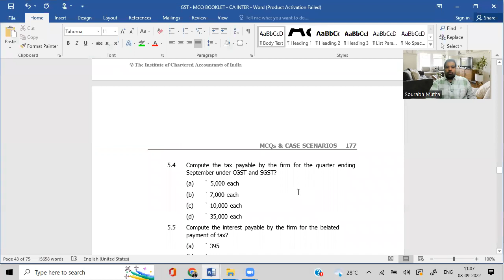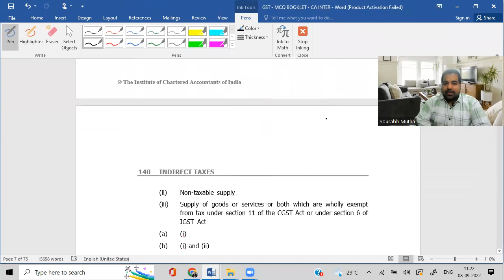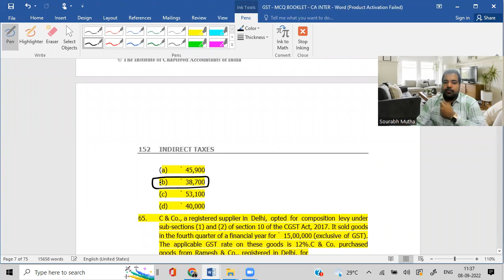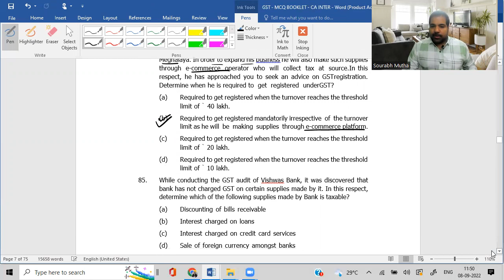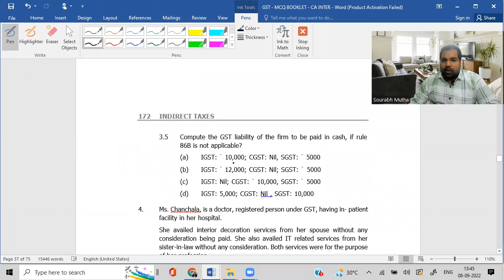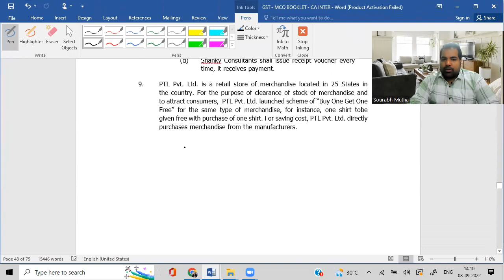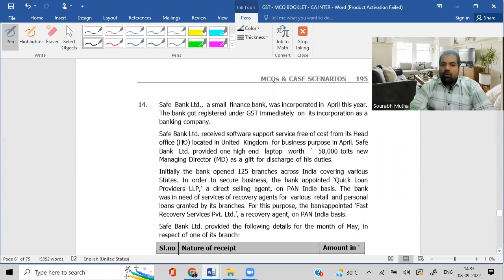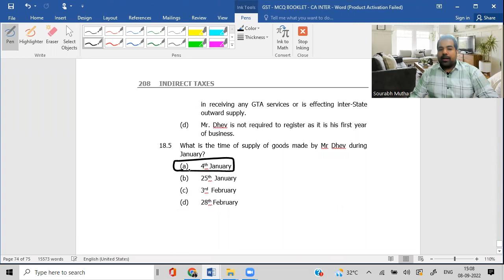ONE SHOT GST MCQs - Covers all ICAI CASE BASED MCQs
This video is your one stop watch for all GST MCQs and Case Based MCQs.
Watch it and ace your CA INTER tax exam.